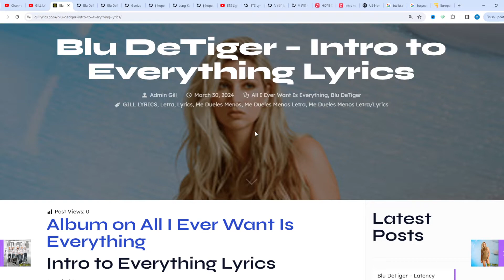Blu DeTiger – Intro to Everything Lyrics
Intro to Everything Lyrics
[Interlude]
Ah, ah-ah, ah-ah
Ah-ah, ah-ah
All I want, all I want